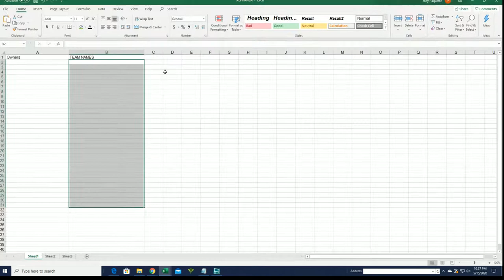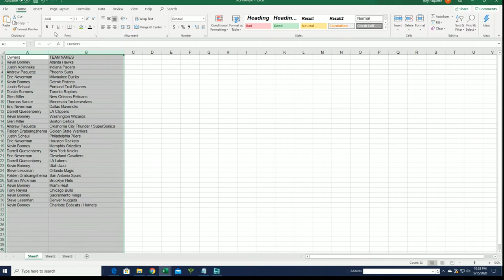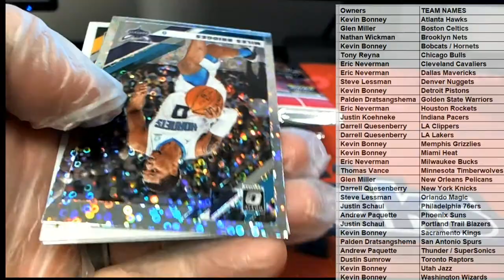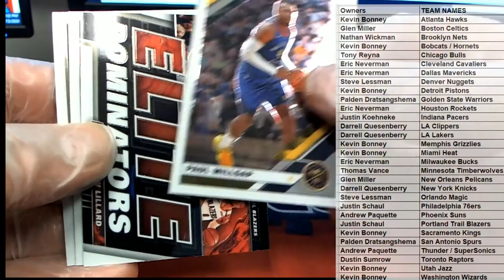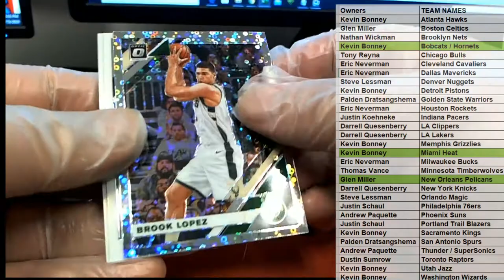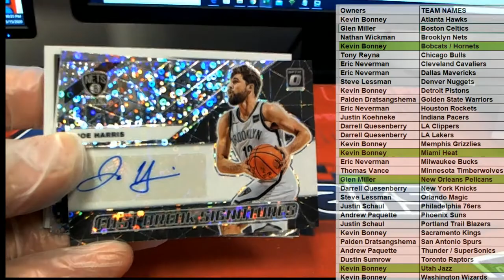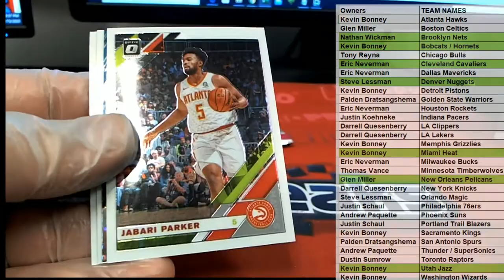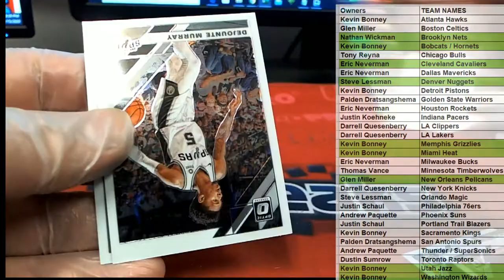2019 20 Panini Donruss Optic Basketball Fast Break Box ID 1920FBOPTICBSK383